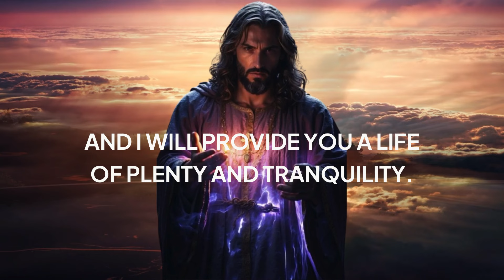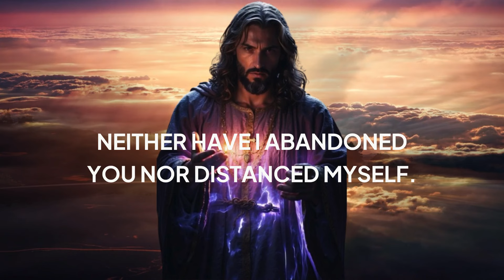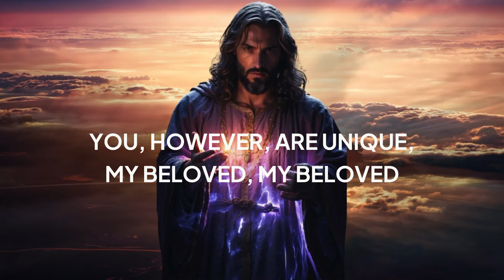God says | You're Going To Be Lucky... god message now | god message for you today | God is Saying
Topic included in this channel:
god says
jesus christ
Urgent message from God
Jesus message
God message
Jesus message
Jesus quotes
God
Jesus
God helps
God messages
Jesus says
God Message Tarot
Financial abundance
Godly quotes
Lord Helps
Angels message
Godly quotes
Bible Quotes
Inner strength
Positive mindset
Self-improvement
Emotional healing
Inspirational message
Faith quotes
Angel Signs
God msg
God says
Universe message
Money miracle
Life quotes
Angels message
Universe message
Spiritual guidance
Overcoming challenges
Belief and trust
1111
Angel message
Personal growth
Spiritual journey
Divine intervention
Hope and encouragement
Divine guidance
Finding purpose
Motivational speech
Self-worth and self-esteenm